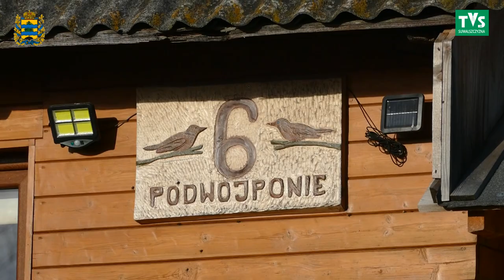Anioły zapraszają na warsztaty artystyczne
Alicja Wasilewska - Rękodzielnia STYK